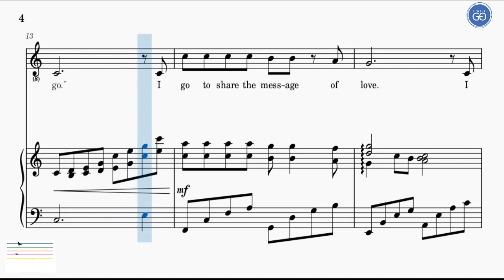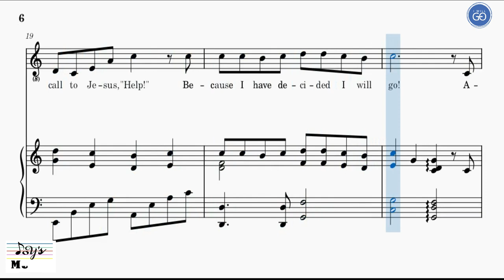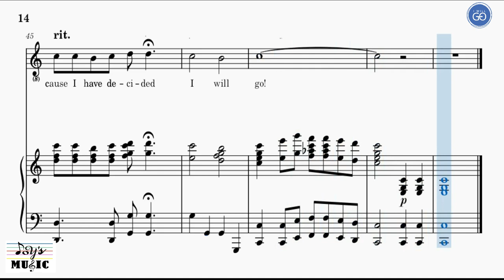I Will Go || SDA Theme Song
Composed by: Williams Costa Jr.
Piano Arrangement by: Judith Balagot-Guerrero

I WILL GO LYRICS

I hear the voice of Jesus calling
My answer is “I will go”
I see the need of people crying

I go to share the message of love
I go to share the blessed hope
But if I get discouraged
I call to Jesus: “Help!”
Because I have decided “I will go”

Ilocano:
Awag ni Jesus ti nangegak
Ti sungbat ko: “Mapanak”
Kasapulan ti tao nakitak

Mapan mangipadamag ayat
Namnama ken ragsak ti biag
Ngem no maupapayak ni Jesus awagak
Ngamin inkeddeng ko a mapanak

Pangasinan:
Unla ak aro tuy ipakabat
Ilalo tan liket su ipatnag
Et nu unkakapuyak
Diad Jesus untawagak